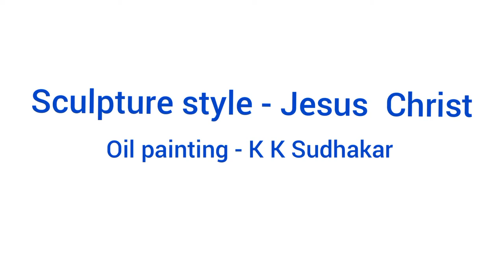Jesus Christ - Sculpture style - oil painting - k k sudhakar